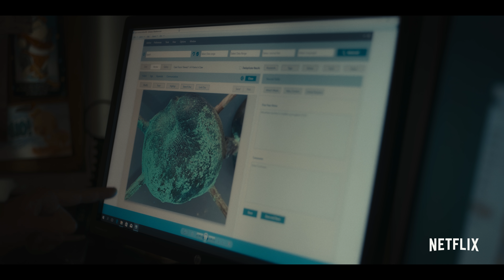Kastanjemanden | Officiel trailer | Netflix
Du kan aldrig vide, hvad der sker, når du inviterer Kastanjemanden indenfor. Kastanjemanden kommer på Netflix den 29. September.

Om Netflix:
Netflix er verdens førende streamingtjeneste for underholdning med over 209 millioner betalende medlemmer i over 190 lande, som ser serier, dokumentarer og spillefilm i en lang række genrer og på en lang række sprog. Netflix-medlemmer kan se alt det, de vil – når som helst, hvor som helst – på enhver skærm med internetadgang og starte, pause og genoptage serier og film helt uden reklamer eller forpligtelser.